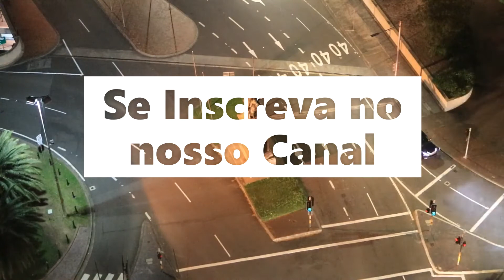Idiots In Cars ~59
APRENDA A CRIAR SEU CANAL NO YOUTUBE DO ZERO!!
CLIQUE NO LINK ABAIXO, VAGAS LIMITADAS